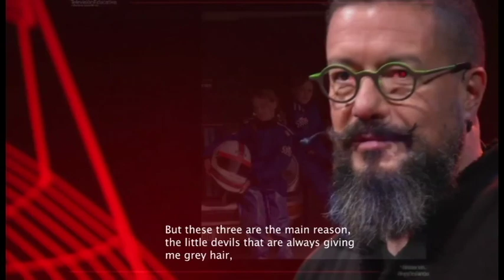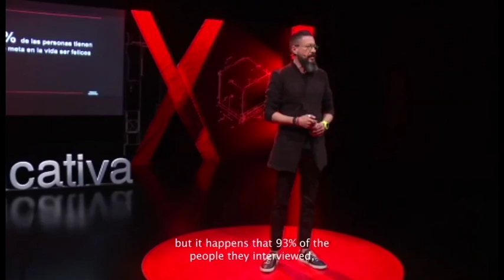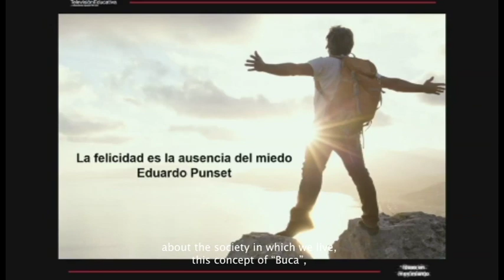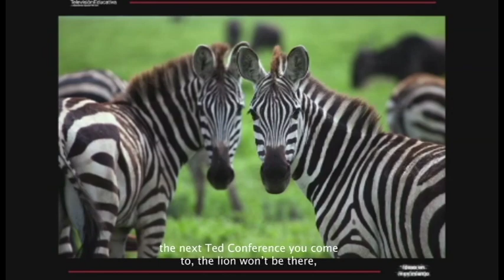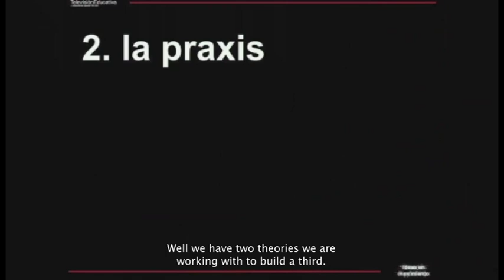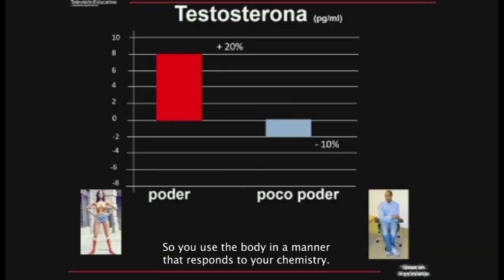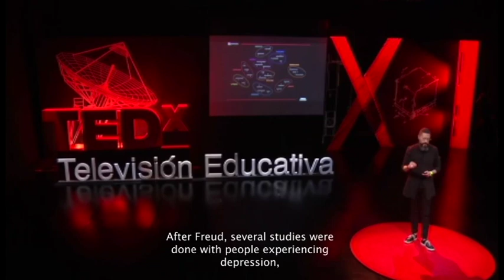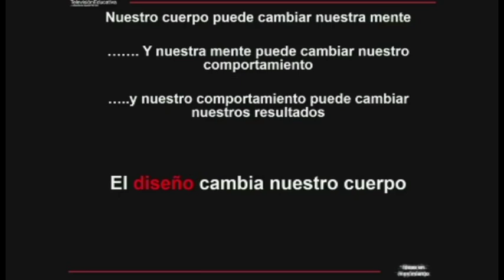Juan Carlos Baumgartner TED TALK (english sub)